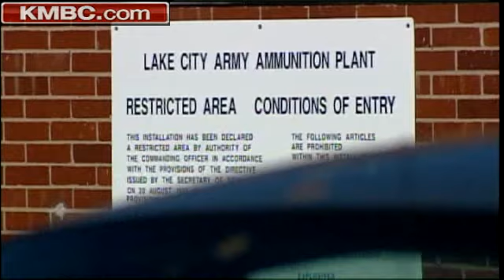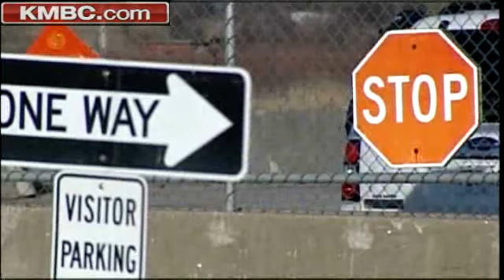Ammo Plant Accident Under Investigation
Six workers were injured and one was flown to a hospital after some sort of incident at the Lake City Army Ammunition Plant. KMBC 9's Dan Weinbaum reports.